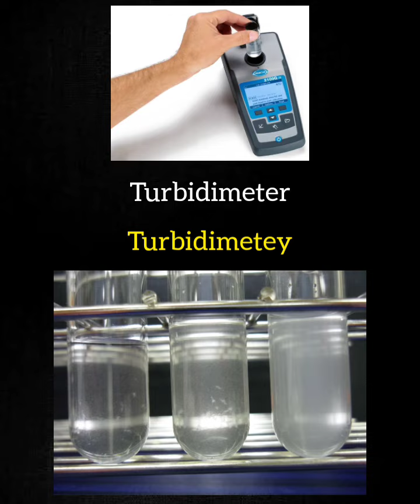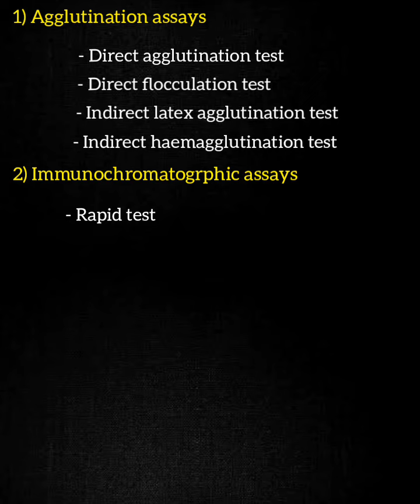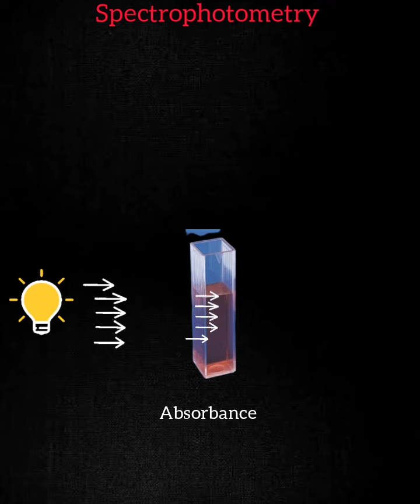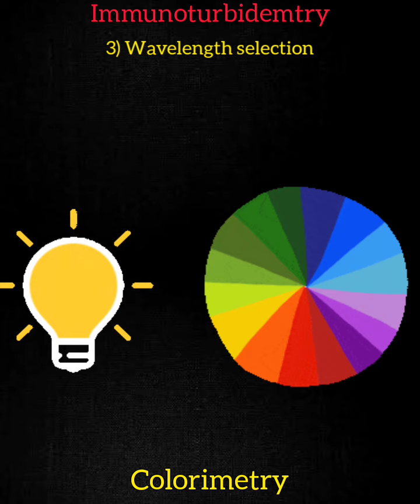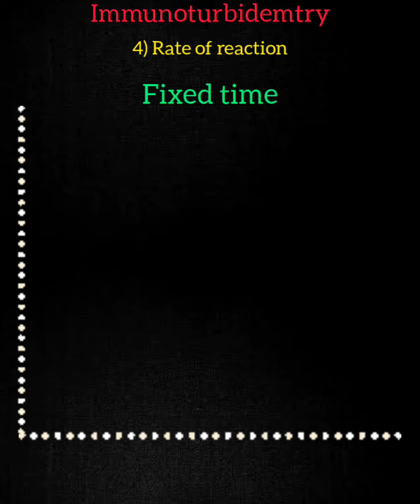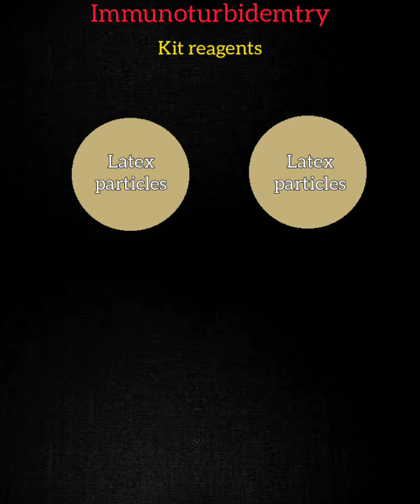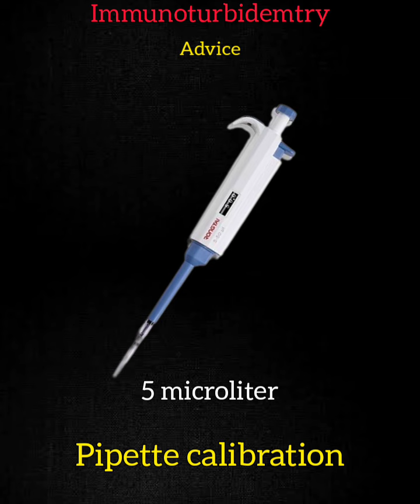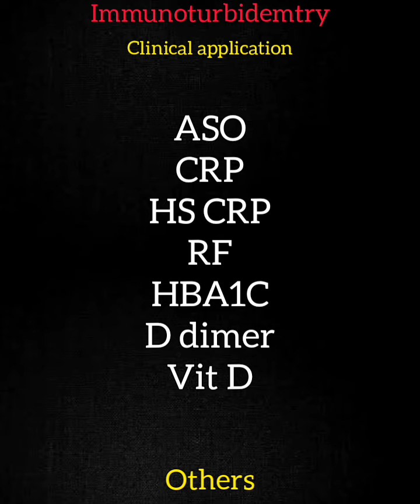تقنية العكارة turbidimetry technique ❤️❤️💪